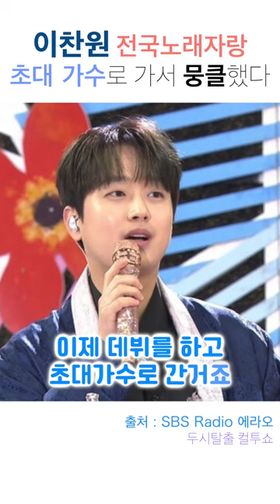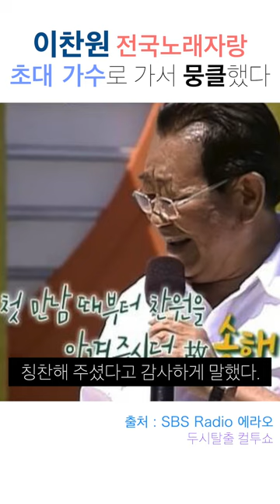이찬원 초대가수로 전국노래자랑에 와서 뭉클했다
어려서부터 참가자로 나가다가 전국노래자랑에 초대가수로 나가서 뭉클했다.